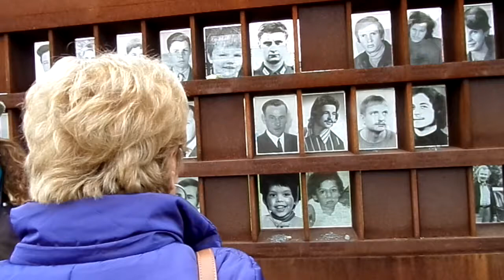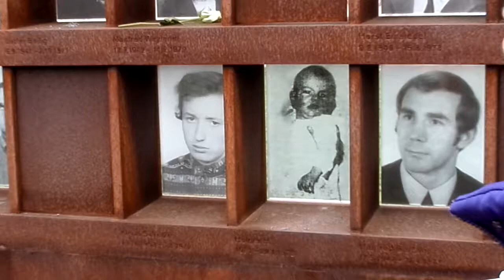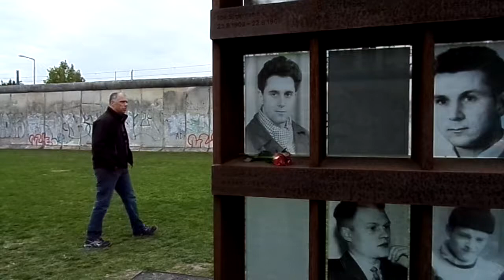Berlin Wall Memorial (Gedenkstätte Berliner Mauer) [P.3]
Berlin Wall Memorial (Gedenkstätte Berliner Mauer). Vista de un sector preservado del Muro de Berlín desde la torre del Berlin Wall Memorial. Bernauerstrasse y Ackerstrasse, Mitte, Berlín. Parte de un recorrido a pie por Berlín Este. Sábado 5 de octubre del 2013, 1.27pm (apx.)